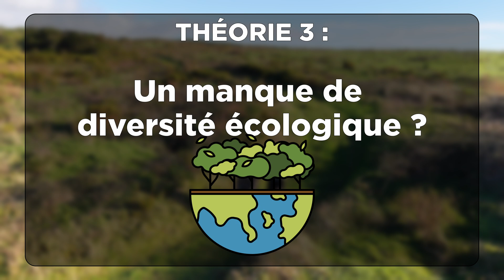Pourquoi les Açores sont-elles un mystère de l’évolution ?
🌿 L’Énigme de la Biodiversité des Açores : Une Singularité Évolutive Fascinante 🌍
Plongez au cœur des Açores pour explorer l'un des plus grands mystères de l'évolution insulaire. Malgré leur isolement au milieu de l'Atlantique, ces neuf îles volcaniques présentent une biodiversité singulière qui défie les attentes scientifiques.

🌱 Un Archipel Unique et ses Espèces Endémiques :
Découvrez pourquoi une plante sur trois aux Açores est endémique. Mais pourquoi observe-t-on si peu de radiations évolutives ici ? Une énigme qui remet en question les règles classiques de la biodiversité insulaire.

🌿 Les Hypothèses Derrière le Mystère :
Climat stable : Comment un environnement sans variations climatiques majeures pourrait-il freiner l’évolution ?
Âge des îles : Les jeunes îles comme Pico et les anciennes comme Santa Maria révèlent-elles des indices ?
Uniformité des habitats : Les Açores manquent-elles de diversité écologique pour favoriser la spécialisation des espèces ?

🌍 Un Paradoxe à Explorer :
Alors que d’autres archipels comme les Canaries connaissent une explosion de biodiversité, les Açores offrent un contraste fascinant. Cette vidéo vous emmène au cœur de ce paradoxe, à la croisée de l’écologie, de l’évolution et de l’histoire climatique.

📖 En quête de réponses :
Entre climat, géologie et forces invisibles, quelles sont les clés de cette énigme ? Accompagnez-moi dans cette exploration pour lever un coin du voile sur l’un des plus grands mystères de la nature.

I I

*Au programme :*
00:00 - Introduction
01:22 - Le contexte - Un archipel aux caractéristiques uniques
02:44 - Théorie 1 - Un climat trop stable ?
04:17 - Théorie 2 - Des îles trop jeunes ?
05:25 - Théorie 3 - Un manque de diversité écologique ?
06:23 - Théorie 4 - L'impact du passé climatique ?
07:38 - Conclusion - Un mystère toujours non résolu

I I

I I

- All Those Letters by Francis Wells
- Growing Tall by Etienne Roussel
- The English Affair by Howard Harper-Barnes
- The Investigator by Dream Cave

_Produit avec Da Vinci Resolve 19_